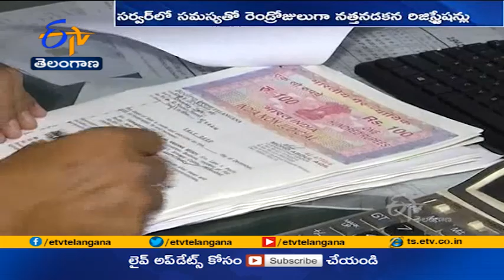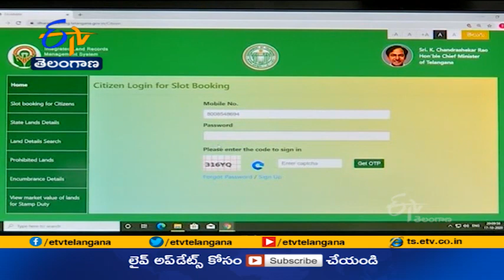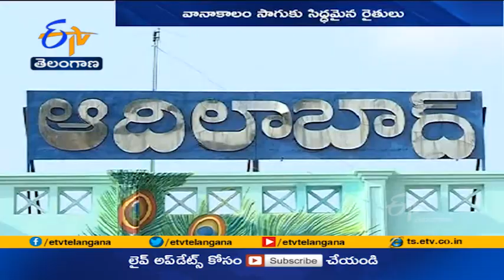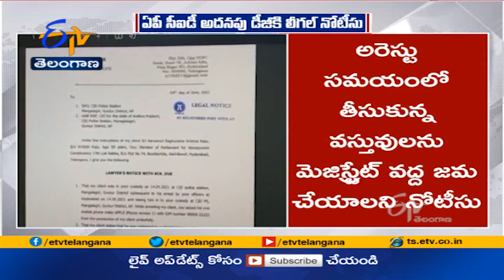Ghantaravam 12 Noon | Full Bulletin | 5th June 2021 | ETV Telangana | ETV Win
5th June 2021| Ghantaravam 12 Noon | ఘంటారావం | ETV Telangana | ఈటీవీ తెలంగాణ | ETV Win | ఈటీవీ విన్‍